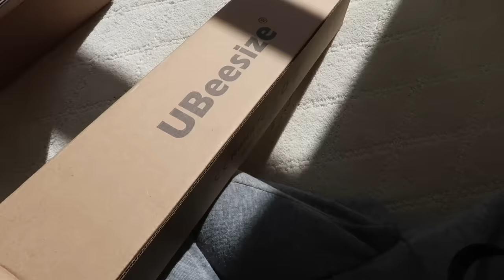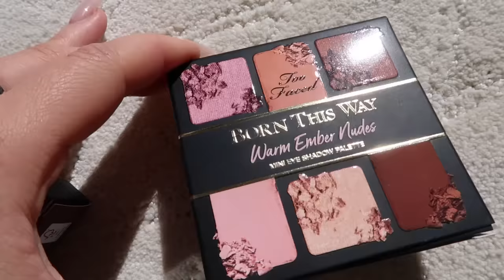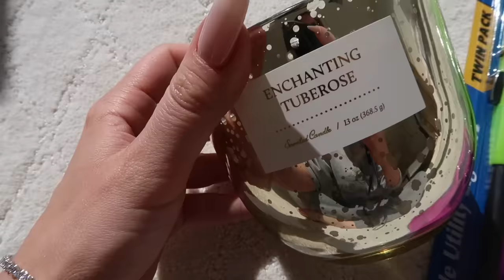Springtime Shopping Spree!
Spring has sprung - time to shop!

Today I am taking you with me on a spring time shopping spree in Los Angeles! Pretty dresses and new shoes, spring cleaning means it's time to shop and buy new stuff lol. So here is my springtime try on fashion haul of everything I bought!

3,680,000 kisses!
Xx
Amber :)

jean shorts
too faced palette
cherry perfume
similar t shirt I found on amazon
designer dupe nude heels